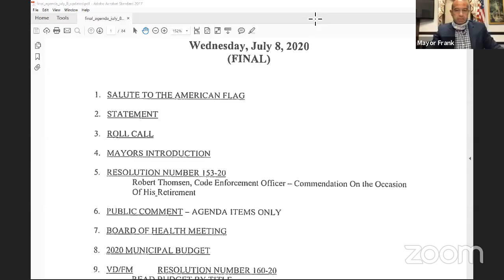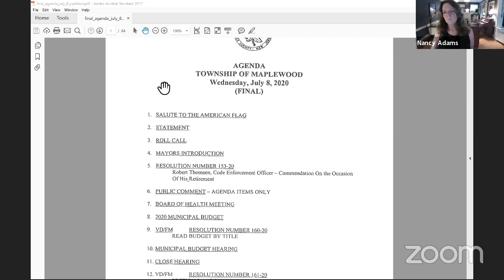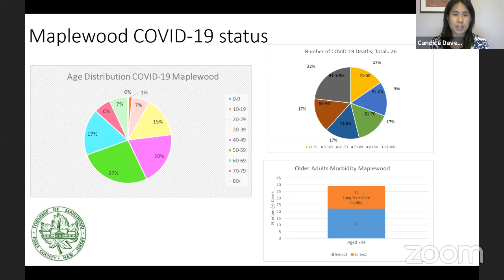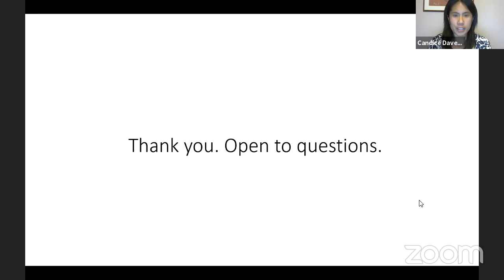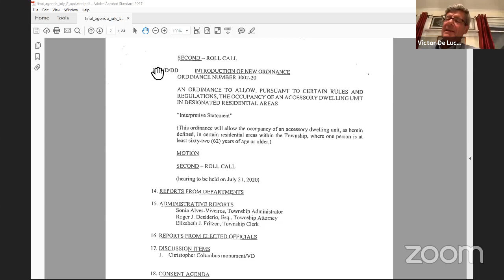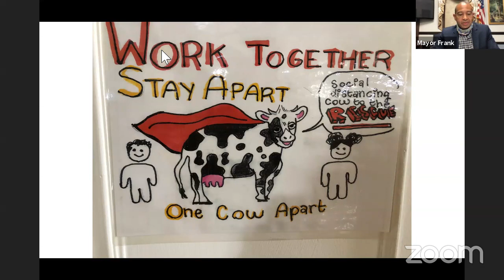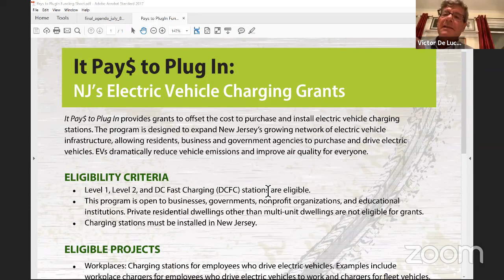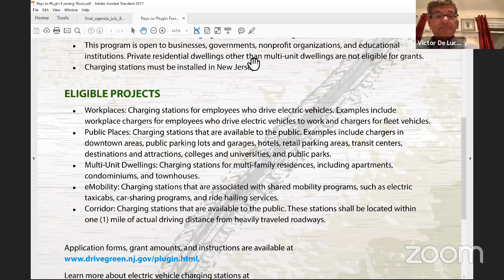Maplewood Township Committee Meeting July 8, 2020